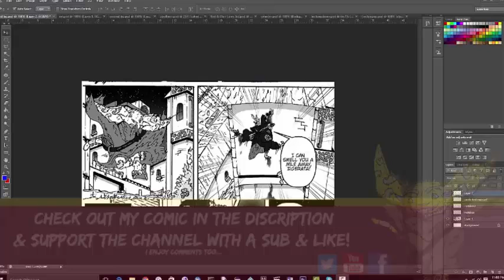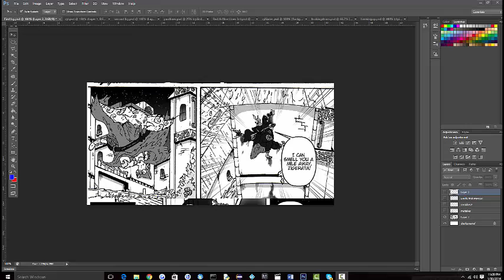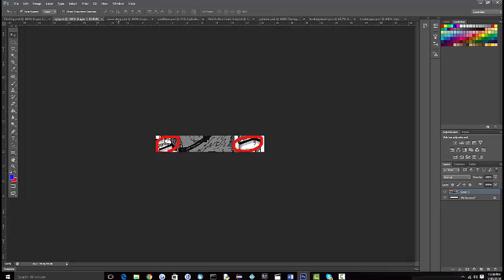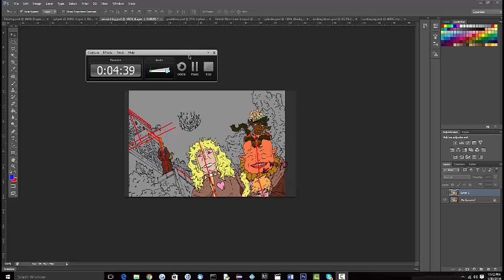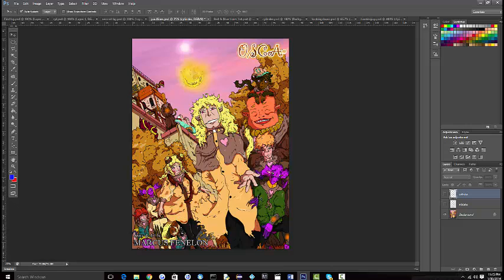How To Draw Perspective(Lines) ¯\_ ͠°. °_/¯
Hey guys, I'm redoing a tutorial and putting it into two parts because of an audio issue with the last video!